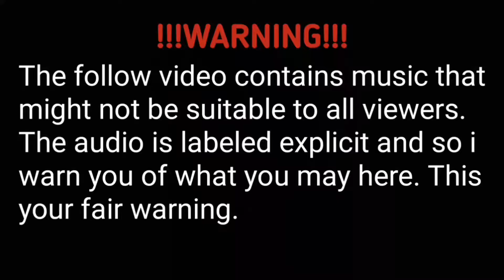FlareHubPe Mini Trailer. By yours truly. (1080p)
FlareHubPe Mini Trailer! I made this cuz, well... im not entirely sure. I just know that i will be making some vids on this server! So its kinda like an even trade. maybe. most likely not. anywayz, here be their server ip: Play.FlareHubPe.com